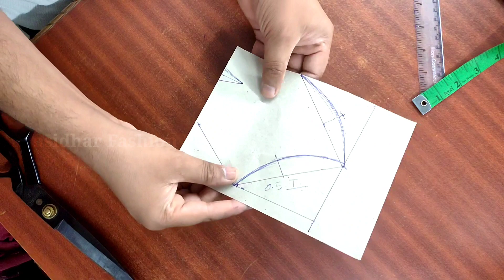Face mask - how to make face mask at home